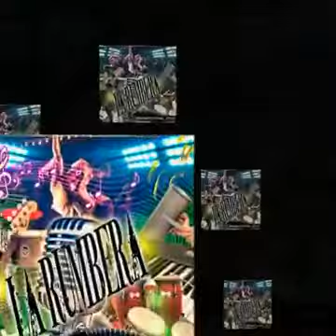La Rumbera - Maldita traicionera